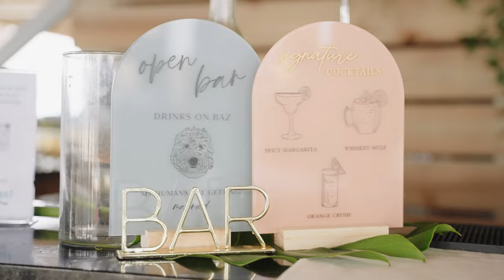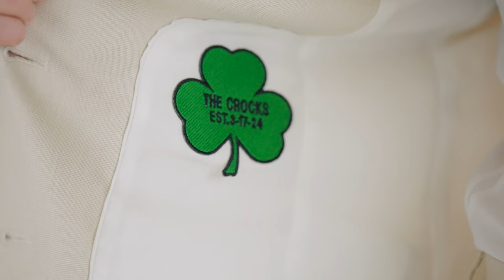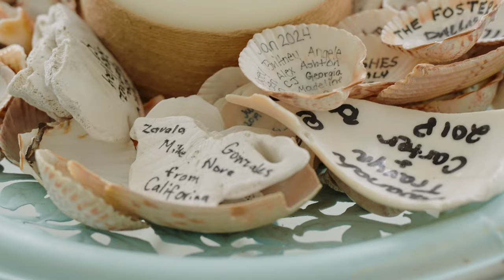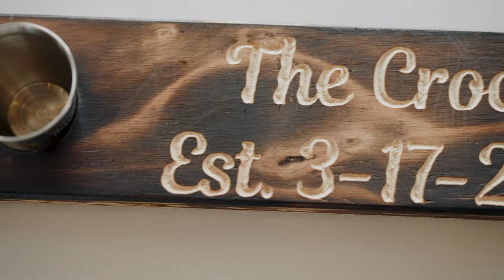Chelsea + Shelby - Luxury Beach Wedding at Navarre, Florida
Our first beach wedding was nothing short of magical. We have been friends with Shelby for years through high school, and when she told us she was gettin married at Navarre, Florida, we were excited. There were so many intimate close moments that made this wedding so unique. From using the audio in our audio guestbook, from featuring Shelby's father in a speech, to the rain clearing up 5 minutes before the ceremony and rushing out to the beach, this wedding was nothing short of magical.